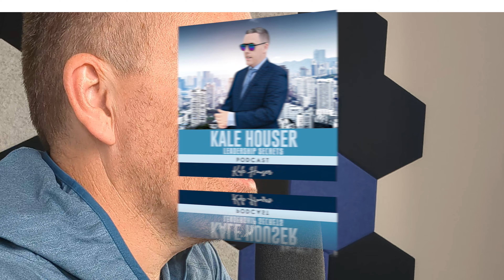No Guilt Here!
I will not allow myself to feel guilty about protecting my goals, my commitment to my success and my family!

to get real results in your business!

No Guilt Here! - Kale Houser Leadership Secrets Podcast 363

Welcome to Kale Houser Leadership Secrets podcast, where I discuss all things related to Leadership in today's business workplace with the ultimate goal to create more CONFIDENT, CONNECTED and INSPIRATIONAL Leaders!